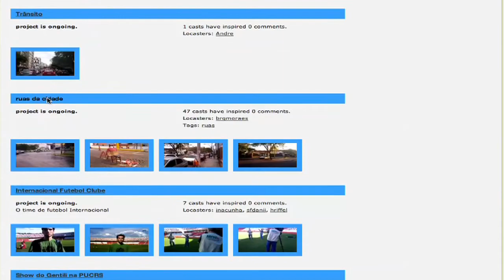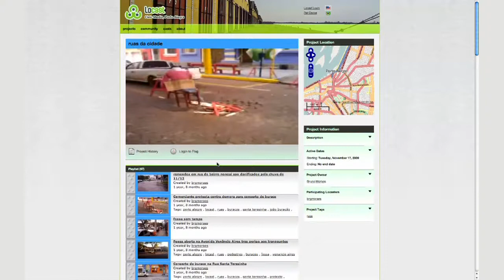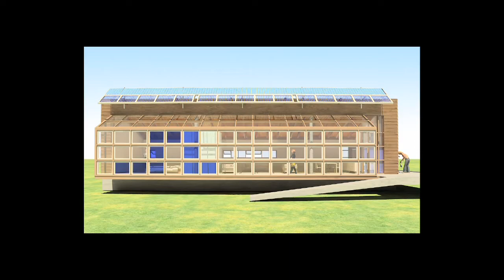Federico Casalegno and the Mobile Experience Lab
"The mission of the Mobile Experience Lab is to design and rethink connectivity between people, information, and places. And we try to reinvent media and technologies to improve how people communicate and how people interact with physical space."